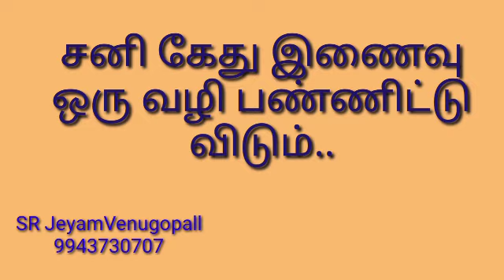சனி கேது இணைவு ஒரு வழி பண்ணிட்டு விடும்... #9943730707